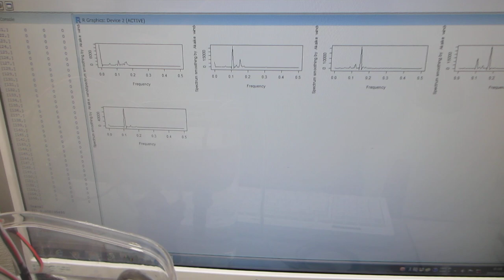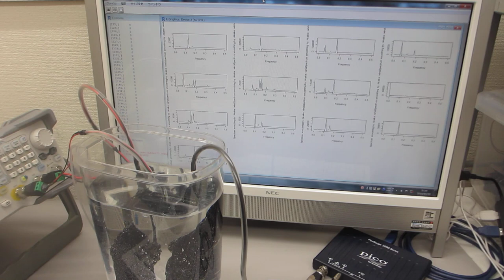超音波発振システム（25MHz 2ch 200MSa/s）ーー超音波プローブによるスイープ発振・パルス発振システムーー（超音波システム研究所）